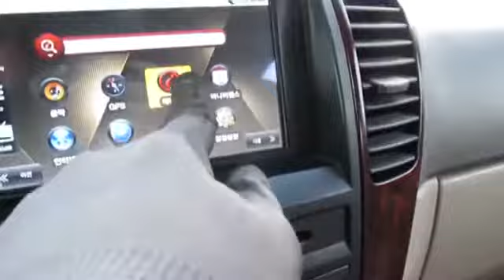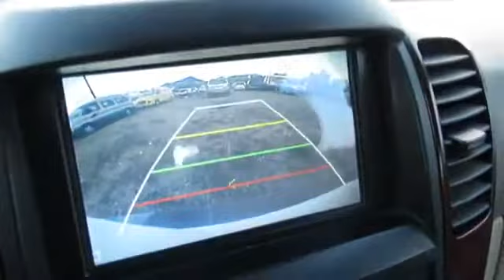[Autowini.com] 2005 Kia Sorento Limited 2wd AT Sunroof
Best Regards,